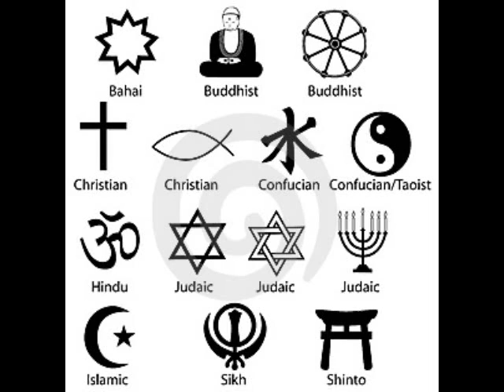Was ist Religion? Erster Teil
religionsphilosophische und religionskritische Betrachtungen

Krishna Candra Dasa